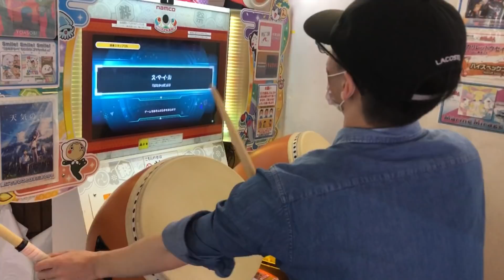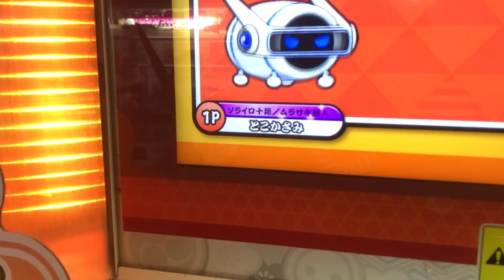ス・マ・イ・ル 最終回【太鼓の達人】